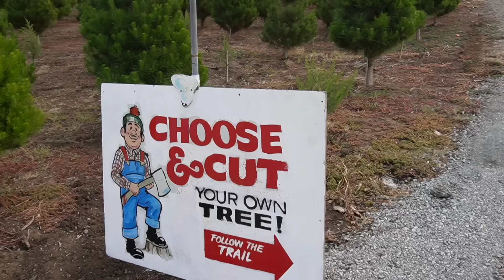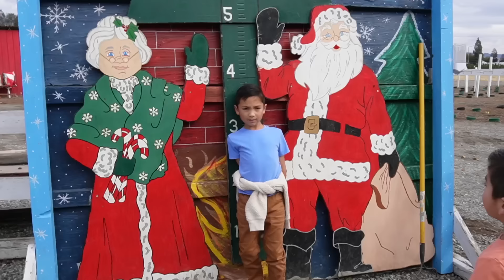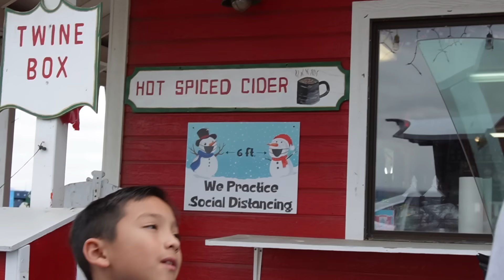Our Real Christmas Tree Tradition!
There’s a real Christmas tree for everyone who wants one this year! Visit
for a special retail locator, a guide to the different kinds of real Christmas tree, care tips, and more!

Thanks to the Real Christmas Tree Board for sponsoring this video!

Information on real Christmas trees and the environment from ‘Comparative Life Cycle Assessment of an Artificial Christmas Tree and a Natural Christmas Tree; Ellipsos, Montreal, Quebec, 2009; pages 6 & 8